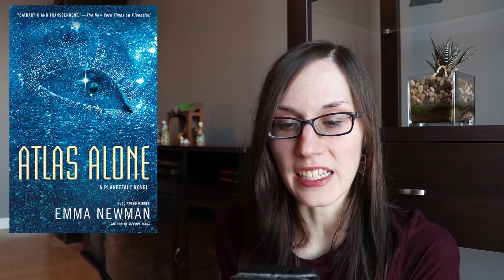Most Anticipated Book Releases 2019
My Most Anticipated Book Releases for 2019

Horror 1:01

The Hungry Ones by Chris Sorensen - January 29, 2019
(Goodreads link to come)

Found Shadows by P.T. Hylton - February 18th 2019

While You Sleep by Stephanie Merritt - March 5th 2019

Mysteries/Thrillers 5:14

Science Fiction 9:03

Tiamat's Wrath by James S.A. Corey - March 26th 2019

The Last Astronaut by David Wellington - July 23, 2019